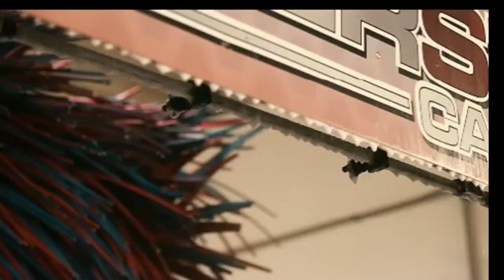Kurtiss Riggs Show 6-2-21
Week 4 of The Kurtiss Riggs Show!